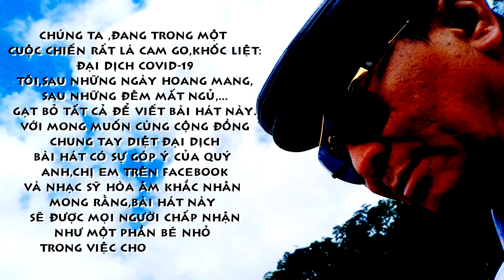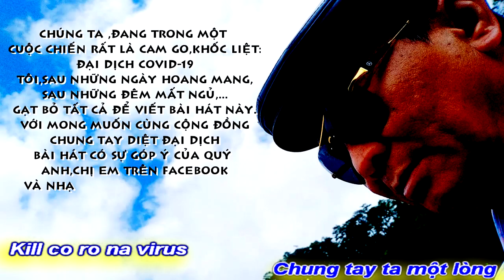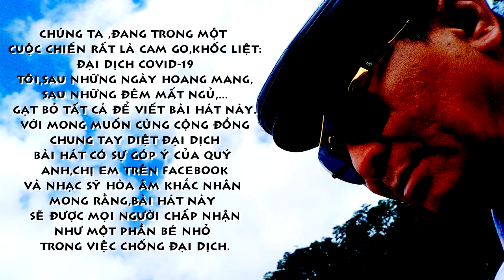[KAR MV]HAND WASHING DANCE||ROCK KILL CORONA VIRUS||VĨNH LỘC-HOÀNG LỘC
HAND WASHING DANCE
TRÂN TRỌNG GIỚI THIỆU
TÁC PHẨM:ROCK KILL CORONA VIRUS
SÁNG TÁC:NS VĨNH LỘC
TRÌNH BÀY:CA SỸ HOÀNG LỘC